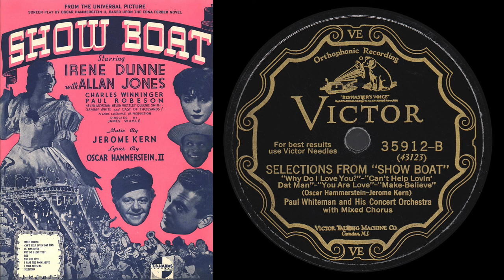Show Boat Medley (Whiteman 1928)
Selections from “Show Boat”
Lyrics: Oscar Hammerstein

"Why Do I Love You"
"Can't Help Lovin' Dat Man"
"You Are Love"
"Make Believe"

Restored from Victor 35912